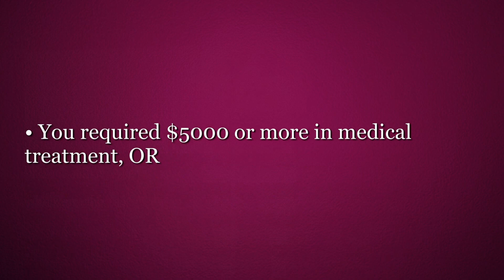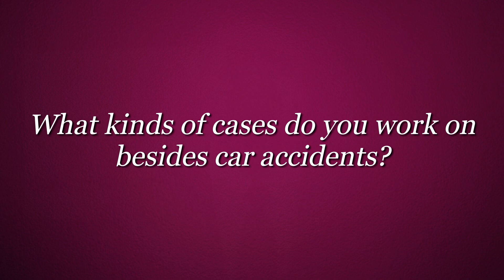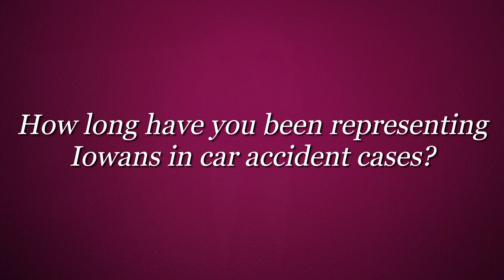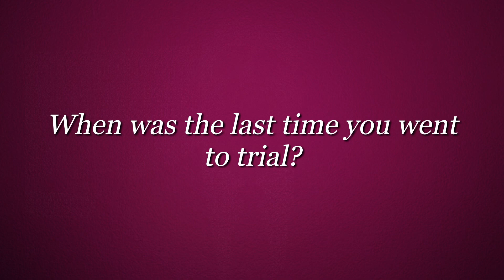What Questions Should You Ask Before Hiring a Lawyer for Your Iowa Car Accident Case?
FightingForFairness.com - There are 4 questions you need to ask yourself before hiring an Iowa auto accident attorney.  In this video, personal injury attorney Tim Semelroth explains what they are.